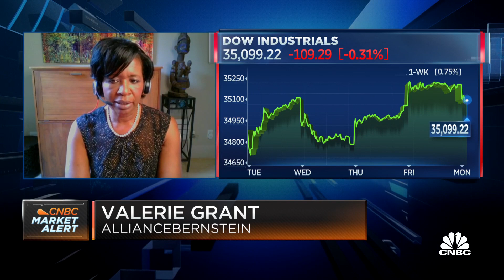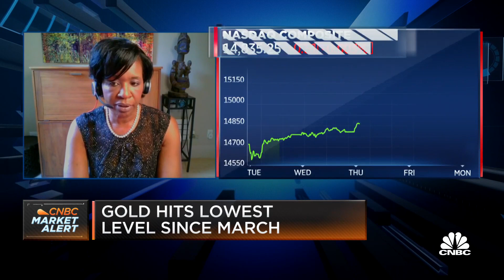Expect markets to get 'harder and choppier' from here: Crossmark's Bob Doll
Valerie Grant, senior portfolio manager at AllianceBernstein, and Bob Doll, CIO at Crossmark Global Investments, join 'Squawk on the Street' to discuss the latest jobs data and the possibility of an interest rate hike.